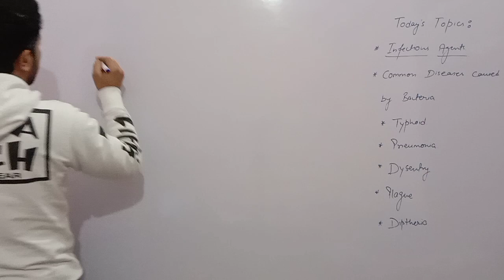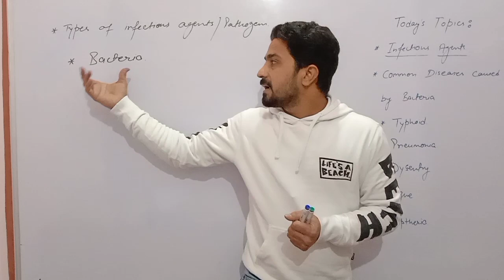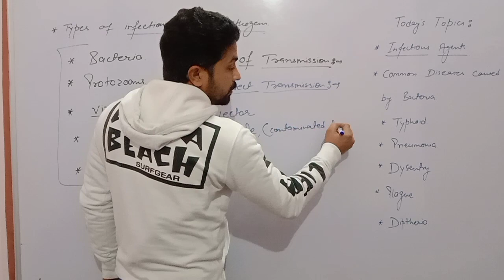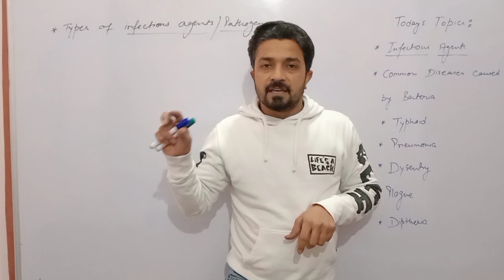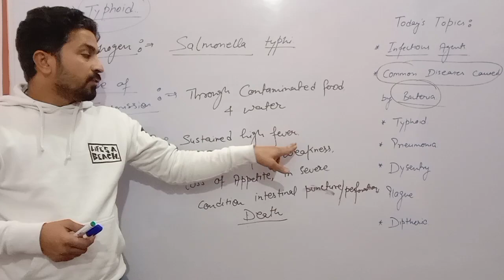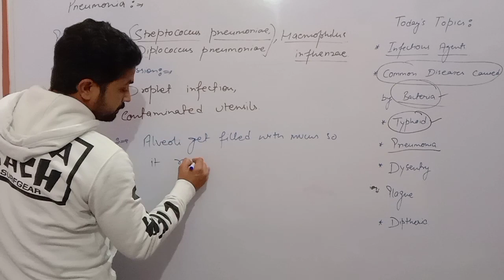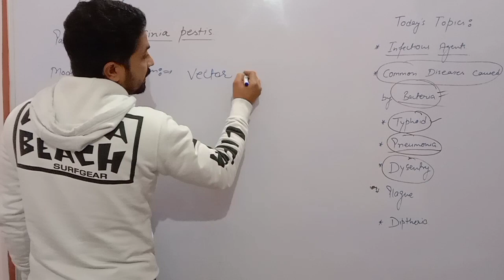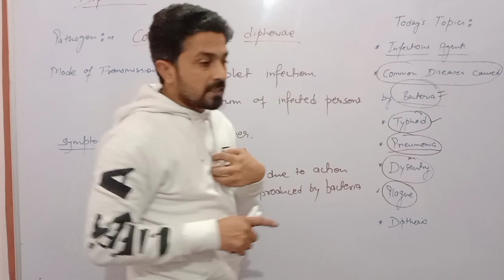Common Disease in Human | Bacterial Diseases | Human Health and Disease | Class -12 | L - 3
Human Health and Diseases Part - 3
Class - 12TH

Hello Everyone,
This video is in continuation of the video based on chapter of Human Health and disease. highly useful for competitive exams also. So, please watch the video completely.
Content in this video lecture :
• Infectious Agents and their types,
• Mode of Transmission of Pathogens
• Bacterial Diseases and their Symptoms
• Typhoid
• Pneumonia
• Bacterial Dysentery
• Bubonic Plague
• Diptheria

acute_and_chronic disease
cogenital_and_acquired _disease